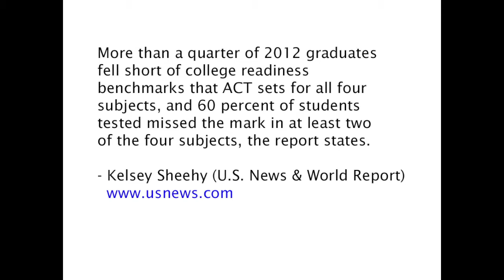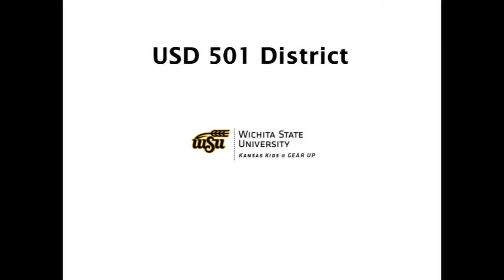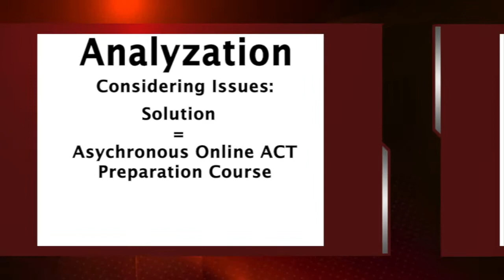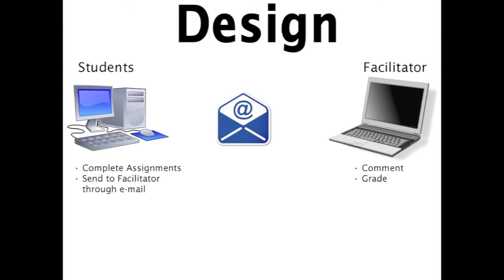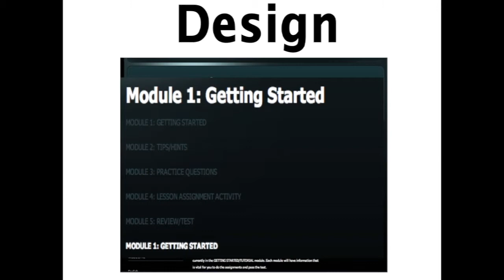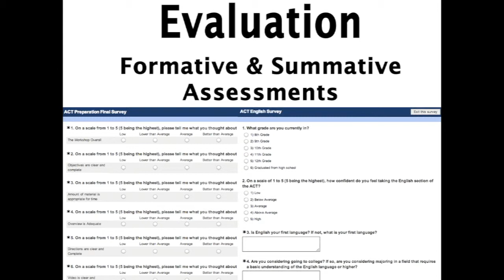IT899 - Client Video Project - David Chronister